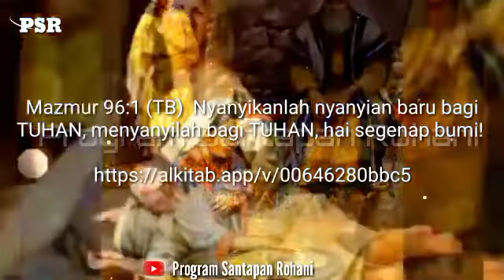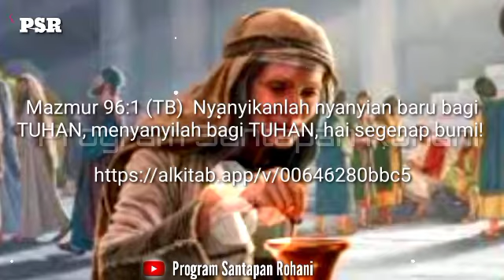Doa renungan malam Suara Injil - Nyanyian baru bagi Tuhan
Nyanyikanlah nyanyian baru bagi TUHAN
Mazmur 96:1 (TB)  Nyanyikanlah nyanyian baru bagi TUHAN, menyanyilah bagi TUHAN, hai segenap bumi!